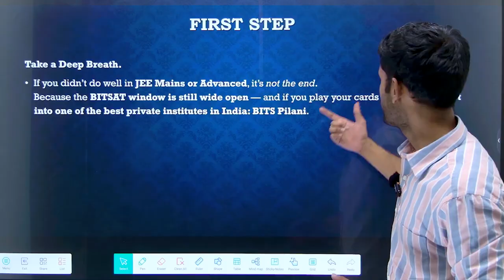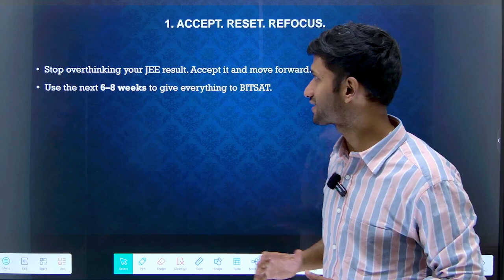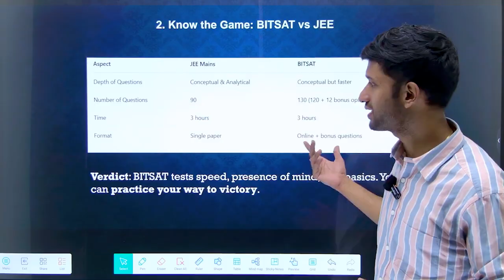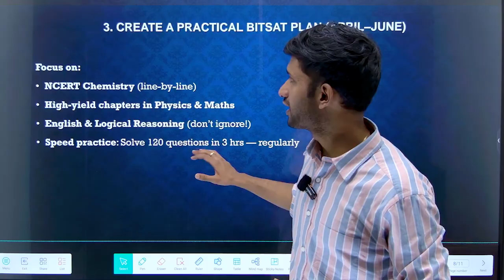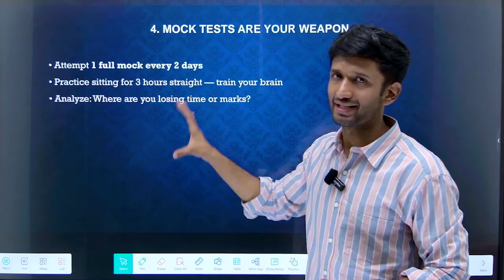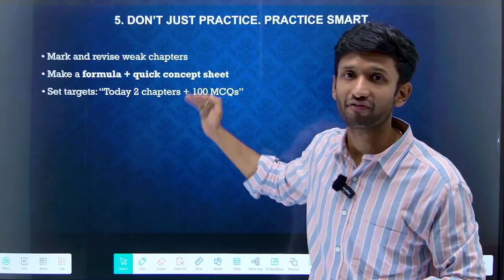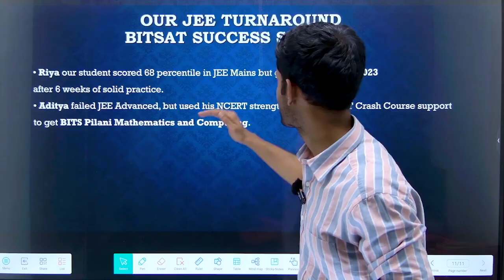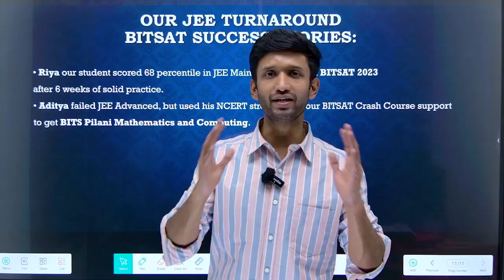Failed JEE? Can you crack BITSAT 2025?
Have you failed JEE first attempt or did not perform well in the second attempt? Don't worry! BITSAT 2025 is the way ahead. You must be wondering how to prepare for the same. Then Watch this video completely to get the better understanding of the step by step process of BITSAT 2025 preparation.

To boost your BITSAT 2025 preparation:
BITSAT 2025 Crash Course and Rank booster courses are launched
for 1000/- off on the BITSAT 2025 Crash Course (Only for FIRST 30 Students)
for 1200/- off on the BITSAT 2025 Rank Booster Course (Only for FIRST 30 Students)
2) Under the courses click on BITSAT and the choose the required course
3) Click on Add to Cart and go to view cart.
4) After this click on Pay Now.

Get 600/- off on BITSAT 2025 LR and English: 6A8C85974543E4B
Get 600/- off on BITSAT 2025 LR and English (Course for Non hindi speaking): EEC7FFE16EA4A71